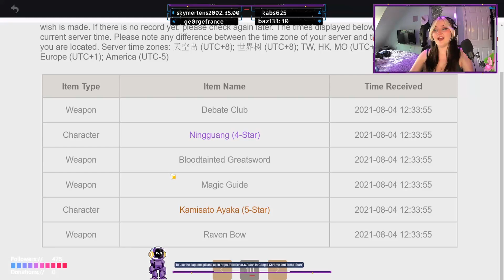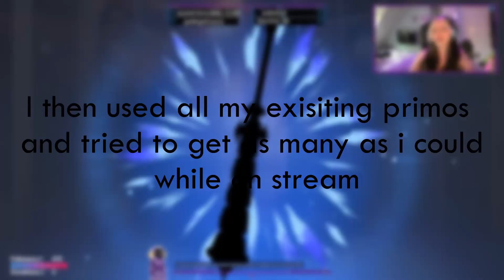Kokomi summons! | Genshin Impact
Potentially the happiest day of my life so far!